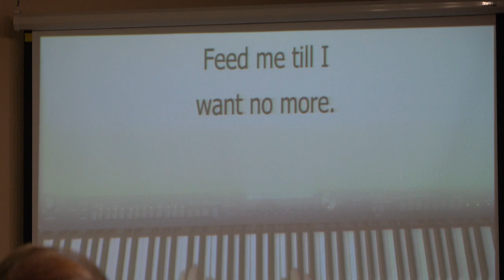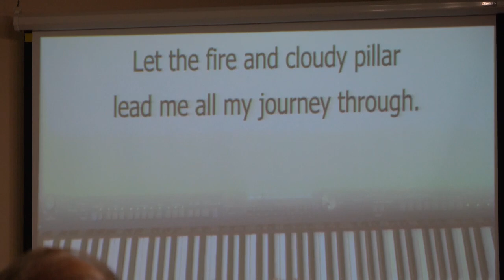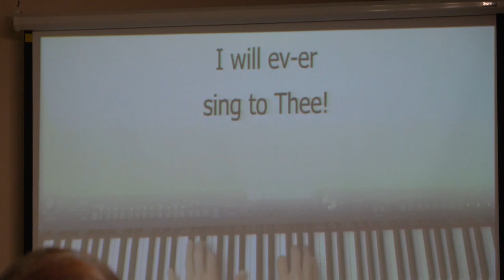Hymn - “Guide Me, O Thou Great Jehovah” - Pitsburg CoB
Pianist: Tom Walker out of town

Order of service:
Praise songs, prayer for the service;
Call to worship, memory verse, invocation;
Youth time
Bruce Shank - Special
Dillon Clark - Special
Offertory thought, meditative music, doxology, prayer, hymn;
Scripture, message, anointing, hymn, Special update on Nate & Ivy benediction
[not on video: announcements, personal interaction and personal prayers]